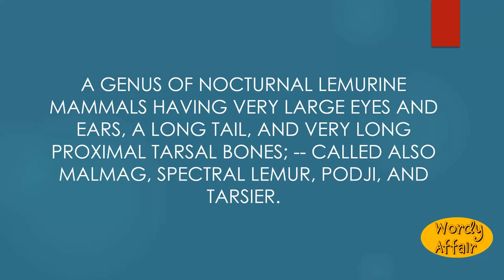Tarsius Meaning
A genus of nocturnal lemurine mammals having very large eyes and ears, a long tail, and very long proximal tarsal bones; -- called also malmag, spectral lemur, podji, and tarsier.

In this video, you will learn "Tarsius" Meaning and pronunciation in English.

Wordy Affair